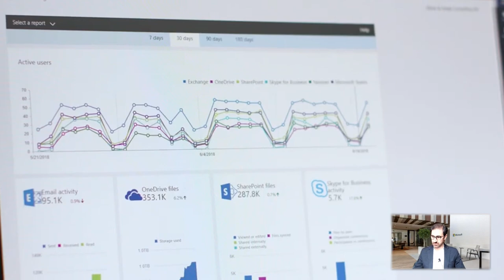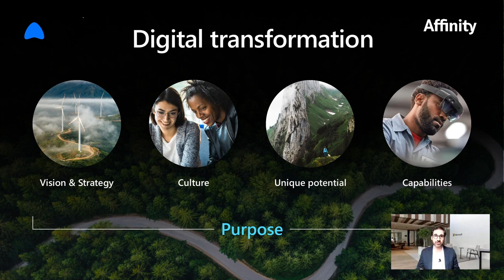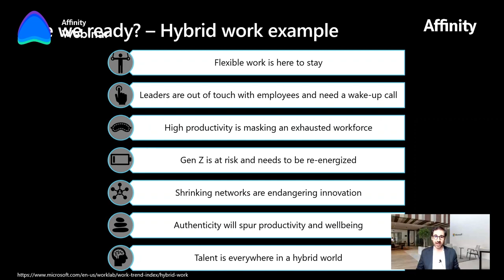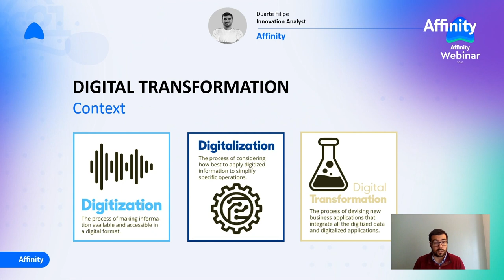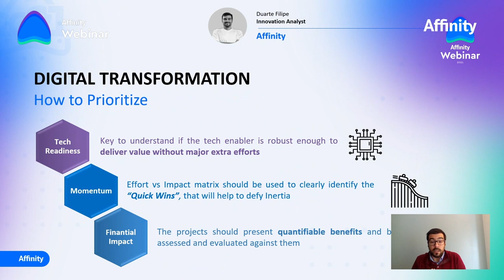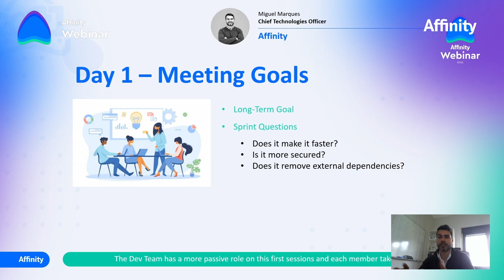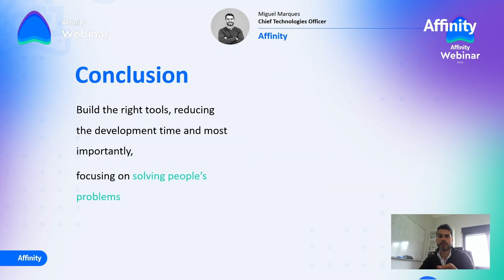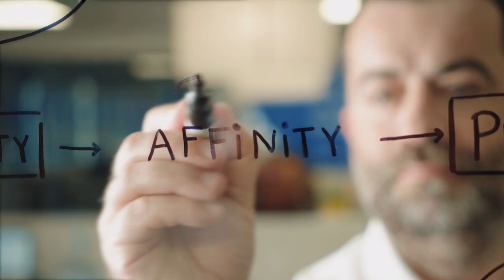WEBINAR: DIGITAL TRANSFORMATION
How is the work environment changing and why digital transformation is no longer optional?

Companies and professionals are undeniably dealing with the changes brought by the accelerated technological development. It is imperative to ensure an efficient articulation between people, processes, and technology thus Digital Transformation is not a choice anymore.

How prepared are you for the challenges and opportunities it carries?

In this webinar, we go from a broad to a very practical view over the subject of Digital Transformation aiming on sharing valuable insights that might be applicable to any company or business field.

Speakers:
Abel Aguiar - Executive Director & Board Member @ Microsoft Portugal

Moderated by:
Inês Pompeu dos Santos - Chief Marketing Officer @ Affinity

Contents of this video:
00:00 - INTRO
01:38 - Welcome note :: Digital Transformation – Inês Pompeu dos Santos
03:23 - How Digital Transformation impacts people, their tasks, dynamics and productivity – Abel Aguiar
24:53 - How to carry a Digital Transformation Streategy – Duarte Filipe
43:35 - What tools can be our best allies on building a Digital Transformation Strategy? – Miguel Marques
1:00:51 - Open Panel with the Speakers

Want to know more about Affinity?

Check out our blog to be on top of the trending topics in the IT business world:

Are you looking forward to make a business partnership?